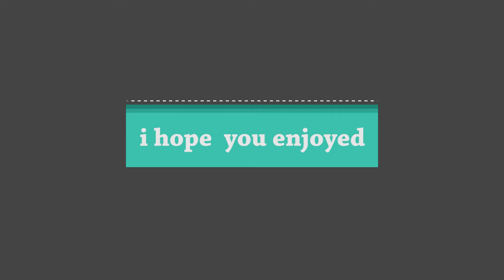Minecraft with the boys 3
just playin minecraft with the boys again